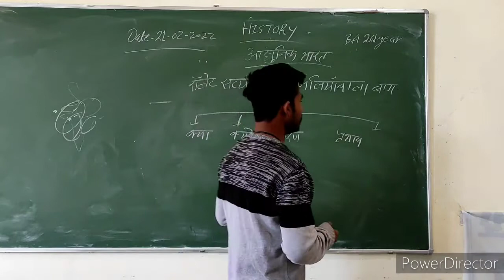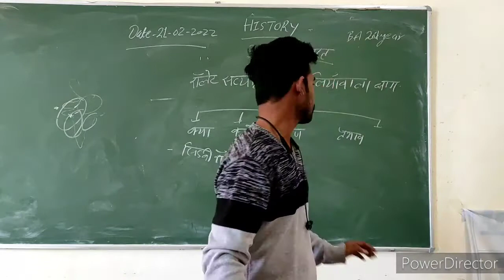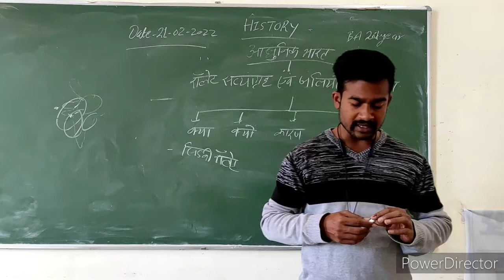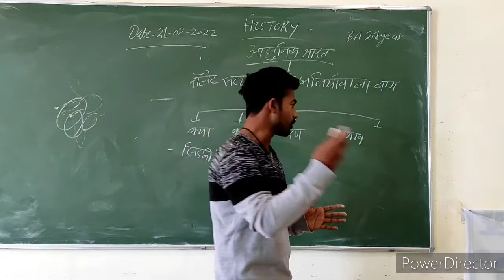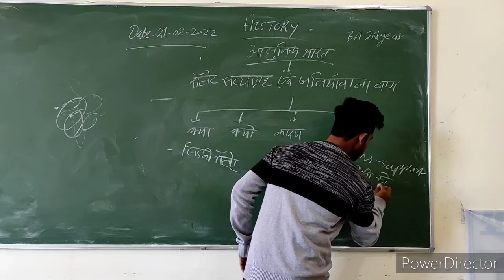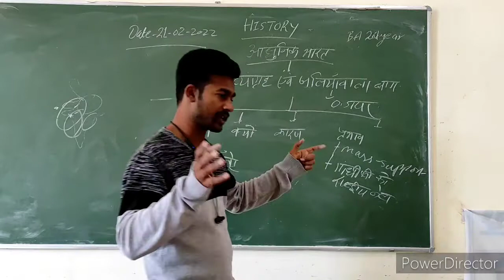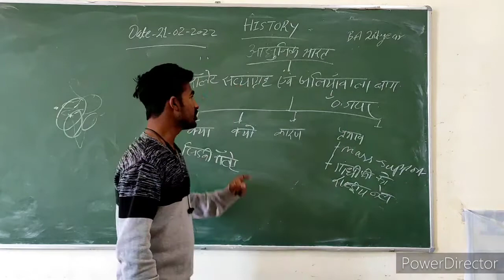BA FINAL year HISTORY. रॉलेट एक्ट कर जलियांवाला बाग हत्याकांड